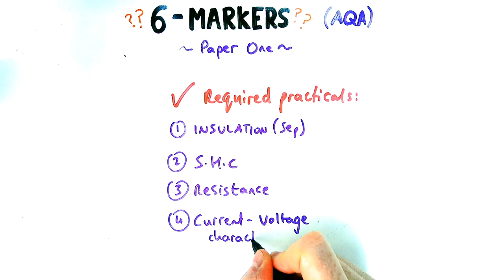AQA GCSE Physics paper 1 - my six-marker predictions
What might come up as a six-marker in AQA GCSE Physics and Combined Science Paper 1? (2024 edition)

SPOILER ALERT - don't trust predictions!

Revise all the 6 markers (inc. required practicals) from previous years, and prepare for them